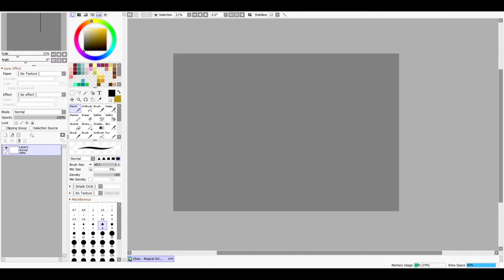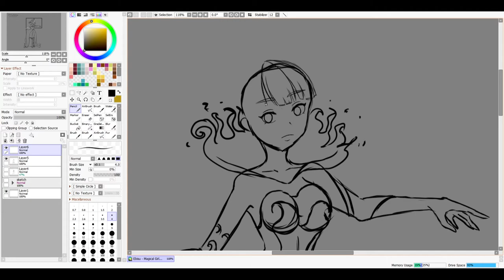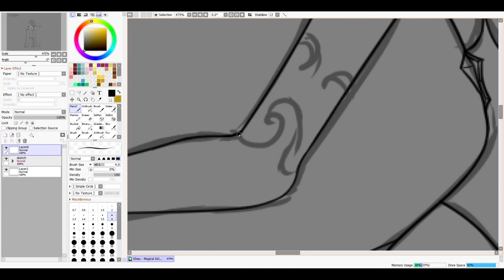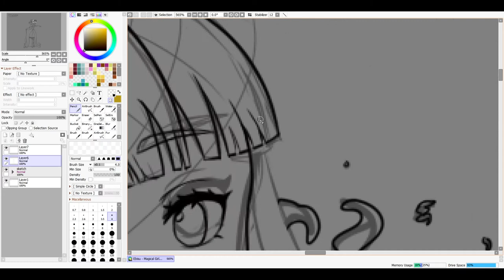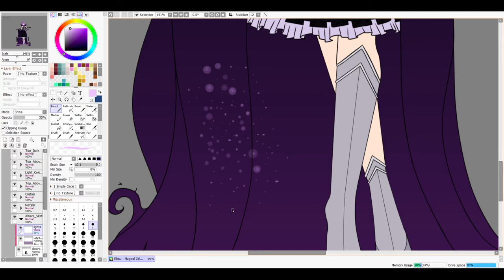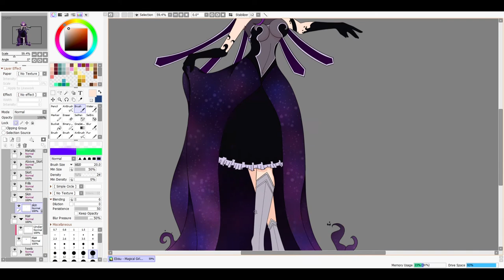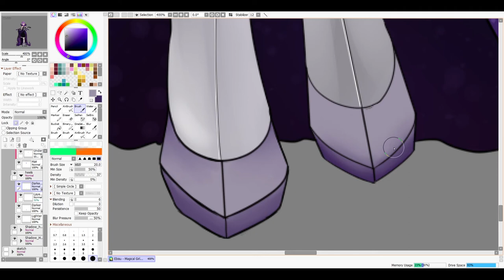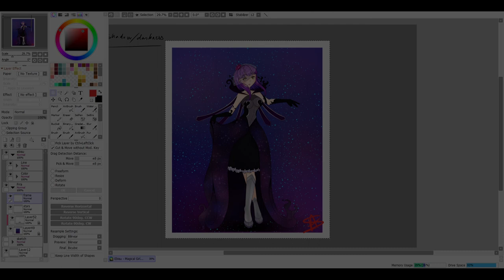Ebisu Magical Girl of Shadow - SpeedPaint (Entry Contest)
Hey it's been a while since I post anything right ?
Well I don't plan on posting as often as I used to be, my studies are taking all my time and I can only rest when I draw which usually mean 1 days a week.
I have so many things I cannot post because it's not finished or didn't recorded.
I plan on doing MMD again and maybe some animatics but for now I will rest and make my channel go on hiatus (not like it'll change anything) but I promise to come back soon and show you how much I have improved.

This speedpaint is about my OC Ebisu in a magical form, I went for the darker side like a Sailor Saturn thematic, something like that. I named her Magical girl of Shadow but honestly she look like the Magical girl of the Night with all those pretty stars x)

Tablet: 10Moons

city girl  easy (feat. ry)
city girl  leave you (feat. rui ying)「lyrics」
city girl  shop windows and amber reflections
city girl  soft static sky on early mornings
city girl  wii date (feat. tiffi, highvyn, siopaolo)
city girl - wishing on you (feat. ry & tiffi)
Hoshina Utau _ Angel Cradle (FULL)
Two Steps From Hell - Miracles (Miracles)
Sailor Saturn Theme